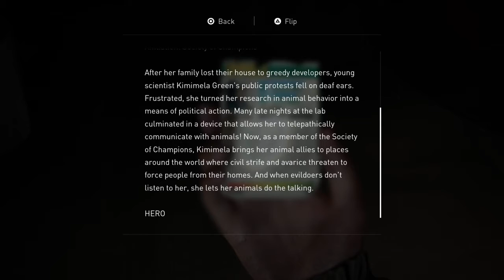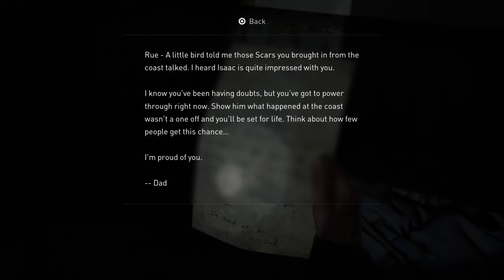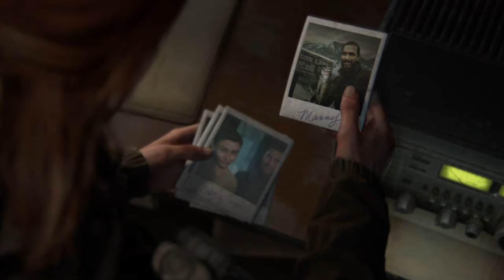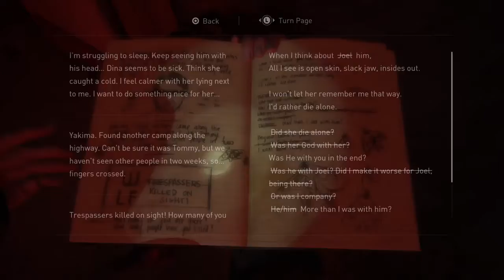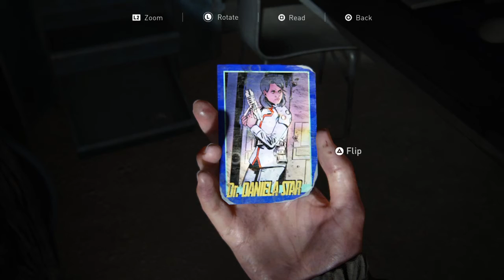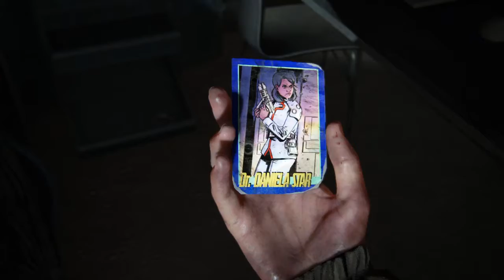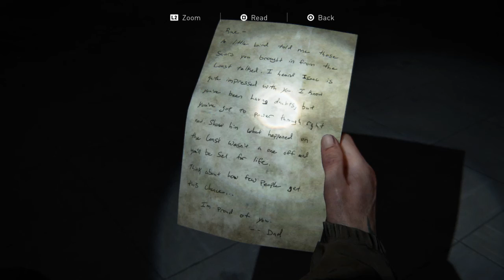The Last of Us™ Part II_Sewers and Shamblers